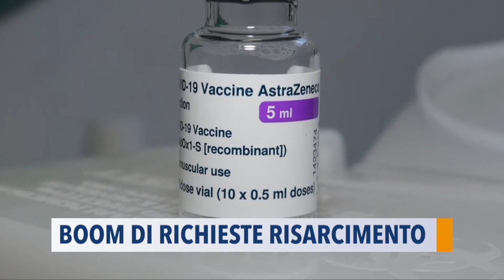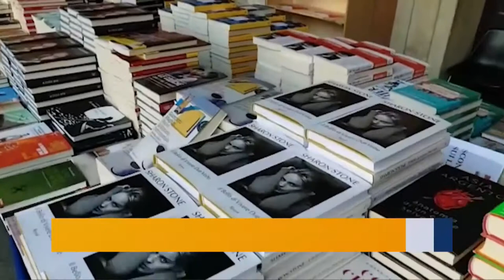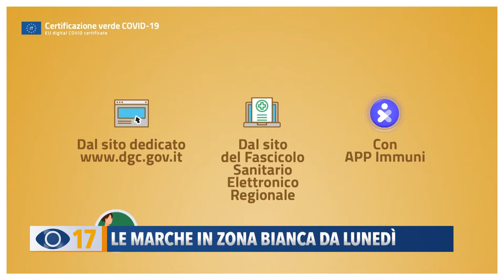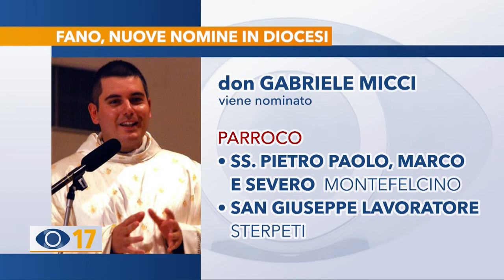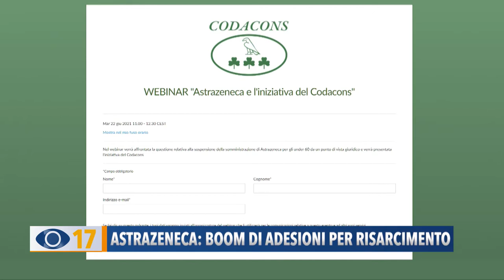Occhio alla Notizia 18 giugno 2021